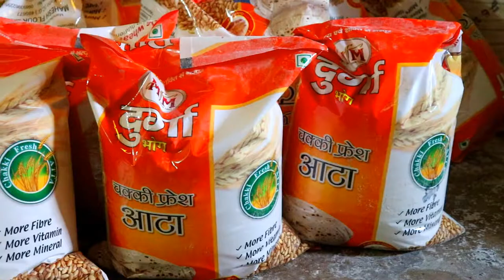Mahesh Flour Mill | Corporate ADS | Music | SHIVAAY Film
► ADS
► PRE-WEDDING SHOOT
► Wedding Shoot
► Professional Photography
► Full HD Videography
► Projector
► Video Mixing
► Karizma, Bandhan & 3D Album